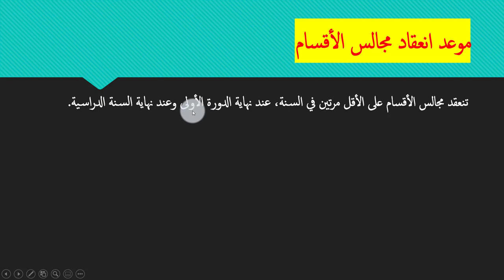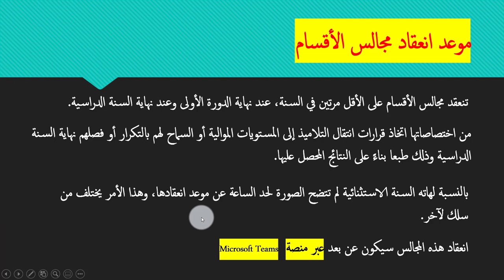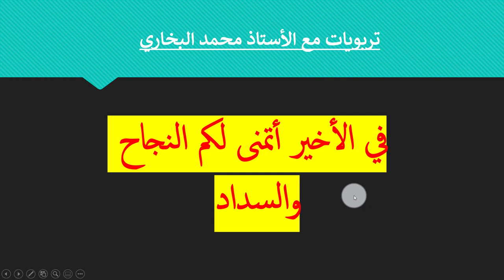موعد انعقاد مجالس الأقسام ومتى يمكنكم الحصول على النتائج ؟